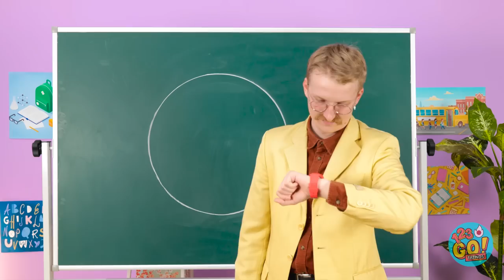いつでも使える天才ライフハック！｜クールな子育て＆勉強ライフハック|123GO! TRENDS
人生につきもののトラブルも、ライフハックで乗り切ってしまいましょう！
皆さんがよく使うライフハックは？コメント欄で教えてください！